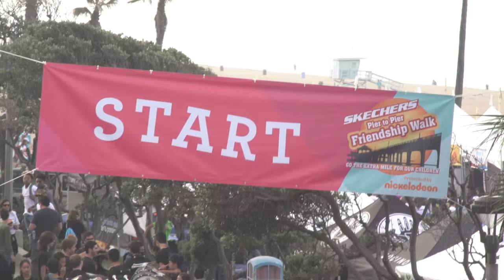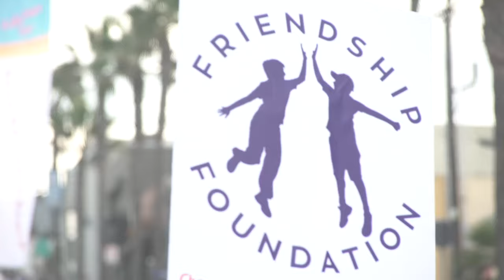2016 SKECHERS Friendship Walk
Started in 2009 by SKECHERS President, Michael Greenberg, the Pier to Pier Friendship Walk has raised over $7 million to support children with special needs and public education. Today, the SKECHERS Friendship Walk is the largest charity event in California that supports these two causes; with over 12,000 participants joining for SKECHERS’ signature charity event in 2016 alone.

Funds raised from the Walk support The Friendship Foundation, an organization that assists children with special needs and their families through one-on-one peer mentoring and social recreational programming – as well as funding education foundations to retain vital academic programs, maintain smaller class sizes, improve libraries, and upgrade school technology.